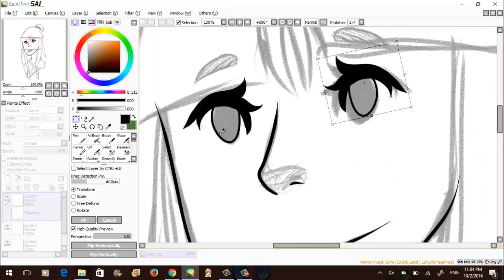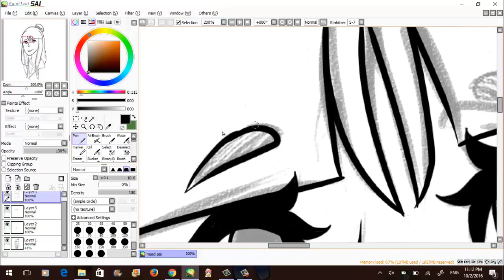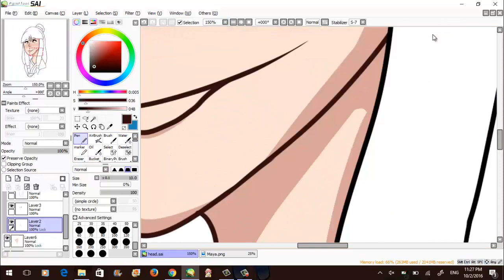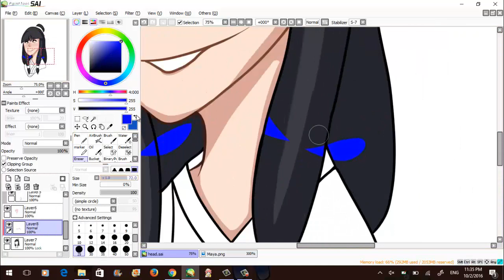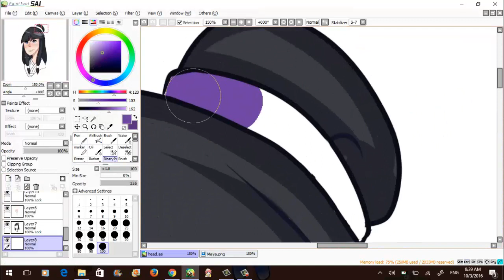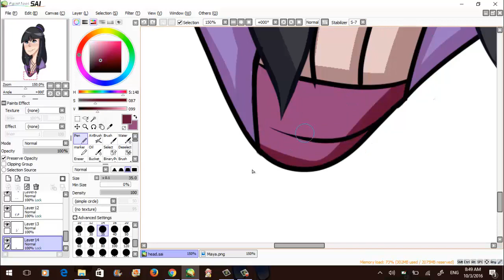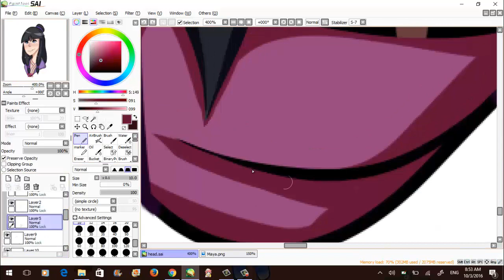Maya Fey Speedpaint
Speedpaint of Maya Fey from Ace Attorney. Took about an hour I think.

un:c - Chururira Chururira Daddadda!
Mitchie M Ft. Miku Hatsune - Age Age Again